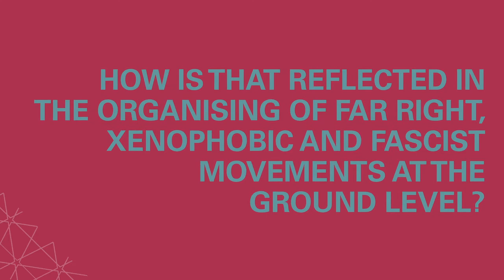Burning Earth, Changing Europe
How the Racist Right Exploits the Climate Crisis—And What We Can Do About It

In Europe today, more people than ever before are convinced that climate change is a pressing political issue. This is not a win by default. People anxious about ecological catastrophe are vulnerable to racist, xenophobic and even fascist methods of addressing the climate crisis, especially as far right and populist actors are occupying more and more positions of power across Europe, emboldening racist violence in the streets.

Left and progressive movements must be more skilled in messaging, more precise in forging political alliances, and more articulate in positioning justice as a centerpiece of the climate struggle. The stakes are simply too high. This booklet represents a toolkit in that project: a roadmap for identifying what we must reject, how to counteract approaches adopted by the right, and how to keep climate change a progressive issue.

Hilary in conversation with:
- Liz Fekete, author and director of Institute for Race Relations in London, England
- Vincent Bababoutilabo, organizer with the NSU-Tribunal and the Institute for Black People in Germany
- Michelle Mascarenhas-Swan, collective member of Movement Generation Justice & Ecology Project in the United States